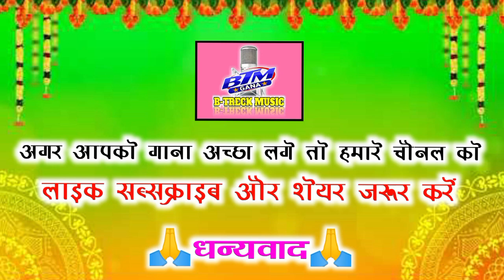Shyam Das Vaishnav || Jass Geet || Gajab Ke Bane He Wo Dai Tor Mandir Har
Shyam Das Vaishnav || Jass Geet || Gajab Ke Bane He Wo Dai Tor Mandir Har || BTM STUDIO

Song :- Gajab Ke Bane He Wo Dai Tor Mandir Har
Singer  :- Shyam Das Vaishnav (Mohna)
Lyrics :-  Shyam Das Vaishnav (Mohna)
Recoding :- Bholu bhai
Director :-  bholu bhai
Producer :- Bholu bhai
Artist :- Btm studio
Pad :- bholu bhai
Orgian :- bholu bhai
Tabla  :- Ashwani raj
Dholak :- Ashwani raj

Racording hetu samprak karen btm studio new bus stand pendra mo. No. 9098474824,,,,,,,,,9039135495